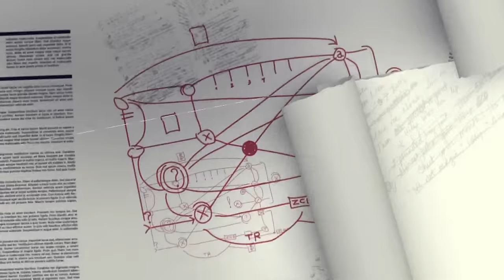ISTRAGA SEDMICE (15 10 2023)